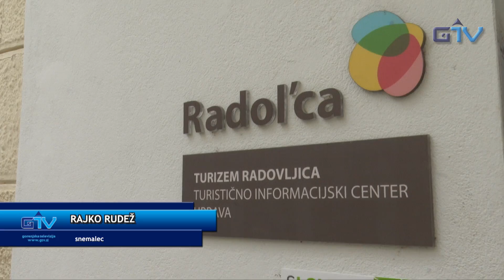GORENJSKA POROČILA: TIC Radovljica zopet odpira svoja vrata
V občini Radovljica je Turistično informacijski center zopet odprl svoja vrata. Kaj ponujajo obiskovalcem in turistom v občini Radovljica, se je pozanimala naša novinarka Klementina S. Mežek.